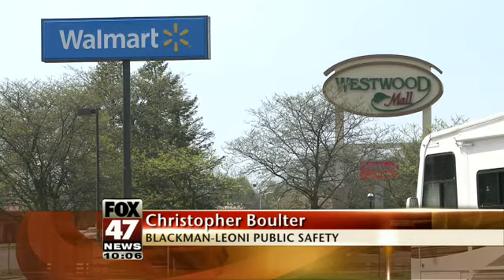UPDATE: Man Charged in Massive Embezzlement Scheme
A former Walmart cashier in Jackson is accused of stealing hundreds of items since October 2011.